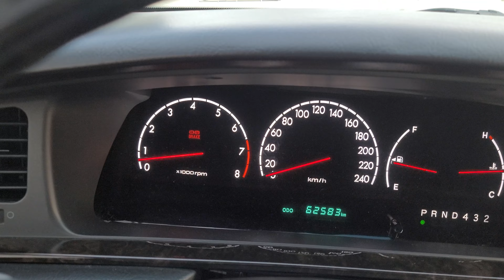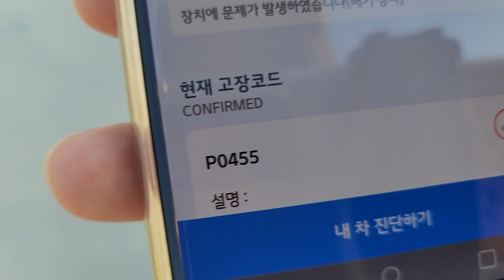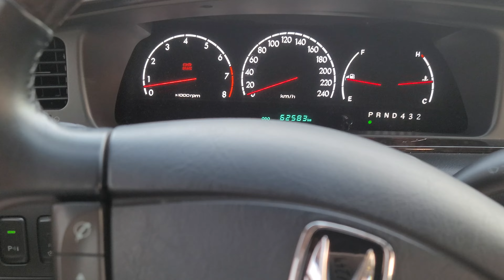에쿠스js380vip 새벽 고속 주행 중 엔진경고등 발생 또 수리비용 걱정에 정신줄은 외출하고 ~~~